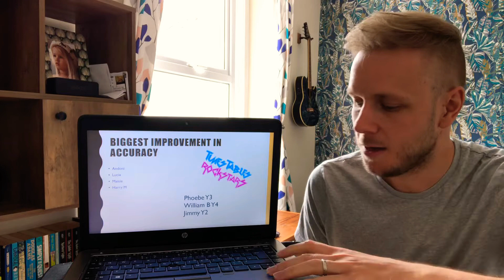TT Rockstars Assembly 27th April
Shoutouts for the last two weeks!